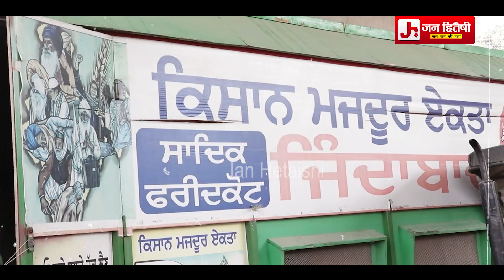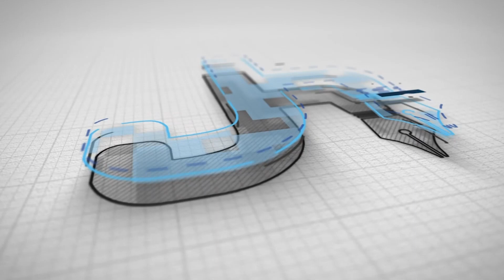ਜੈਨਪੁਰ ਮਾਮਲੇ ਚ ਨਵਾਂ ਮੋੜ ਕਾਰੋਬਾਰੀਆਂ ਨੇ ਕਿਸਾਨਾਂ ਨੂੰ ਗੁਮਰਾਹ ਕਰ ਦਵਾਏ ਬਿਆਨ,ਇਨਸਾਫ ਲੈਕੇ ਹੀ ਉਠਾਂਗੇ !